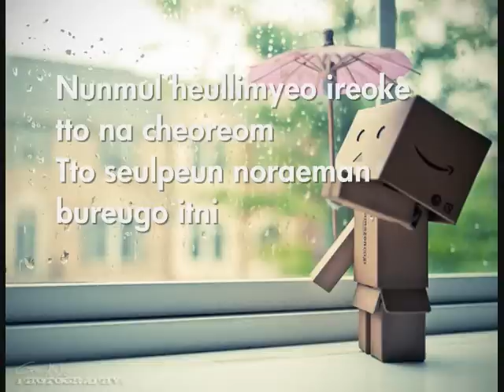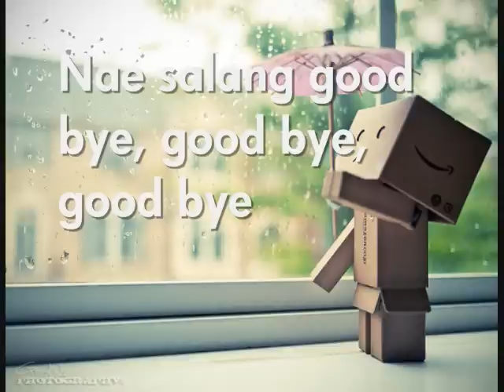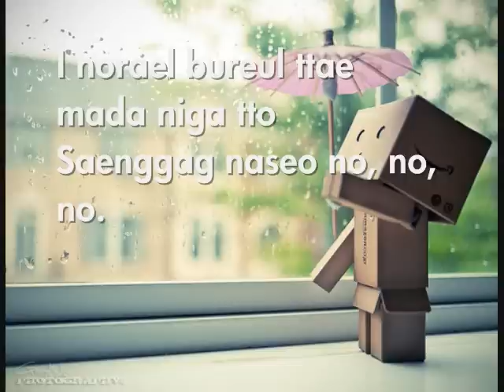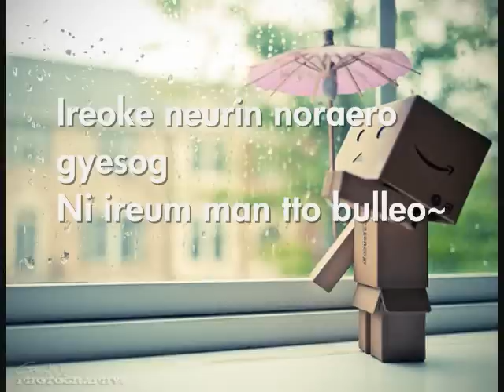Sad Song - Baek Ah Yeon w/ Lyrics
Sad Song - Baek Ah Yeon with romanized lyrics

English Translation:

Let me sing a sad song
What we always listened together
Somewhere it seems like you are singing the same song

Do you think about me like I do?
Do you cry for me sometimes?
And sing a sad song again
Like I do now

I sing it because my heart breaks
I sing a sad song only
I sing it because I can't forget you
It is over but
My love is goodbye, goodbye, goodbye
With this sad song
I keep calling your name

I thought about it over and over again and made a decision
But why is it so hard like this
Whenever I sing this song
I think about you again